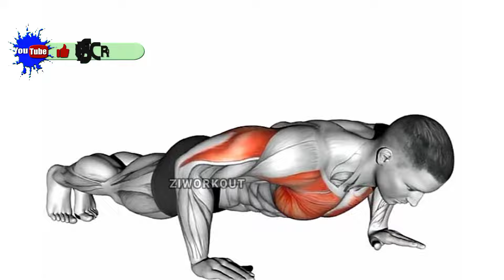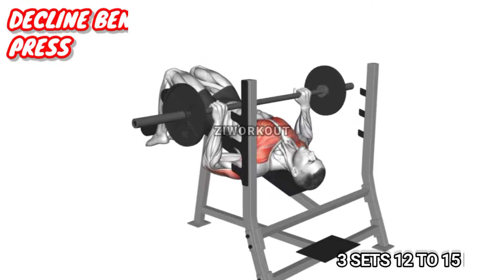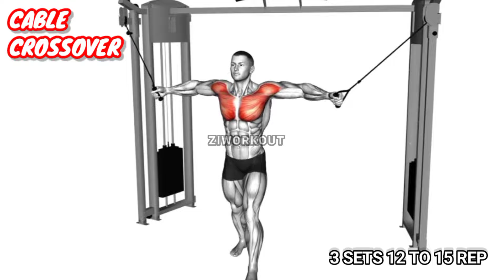Best Chest Workout at Gym| Big Chest Exercises | 6 Chest Workout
6 Chest Exercises in This Video!

Your Quarries!

Chest Workout
Chest Workouts
Chest Workout For Size
Gym Chest Workouts